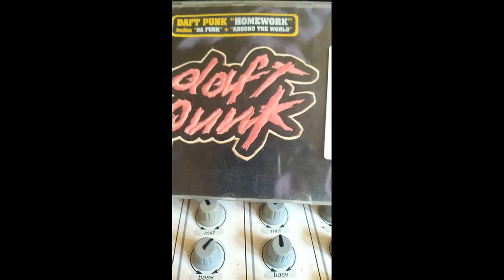DAFT PUNK - ROLLIN & SCRATCHIN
extrait de l'album homevork